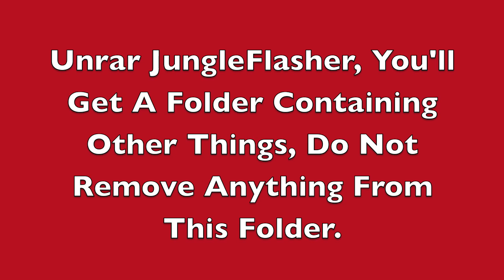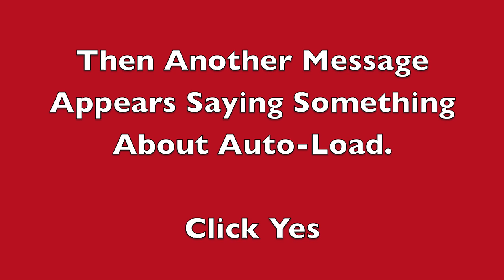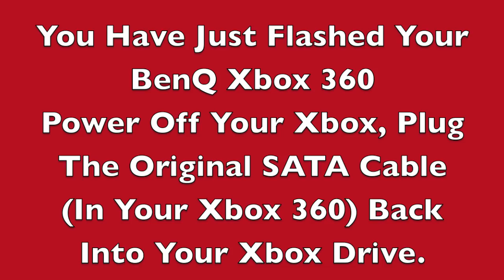Xbox 360 Flash Tutorials Video 5: Flashing BenQ With 1.6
Here is how to flash a xbox 360 benq with the latest firmware for iXtreme 1.6 Using Jungleflasher.

!OR!

Part 2: Unlock The Drive - Required For Flashing Modding
Part 3: Reading Firmware
Part 4: Writing Firmware (Flash)